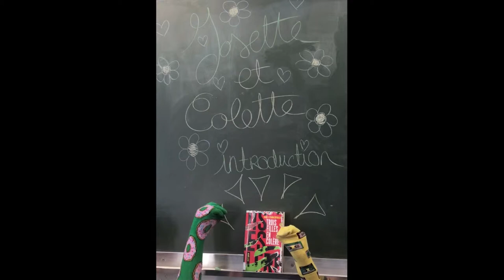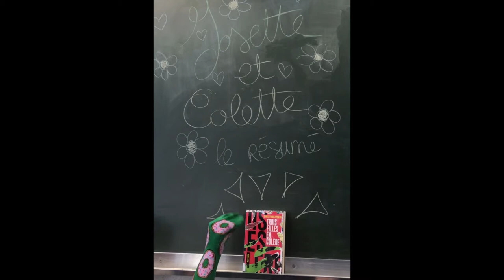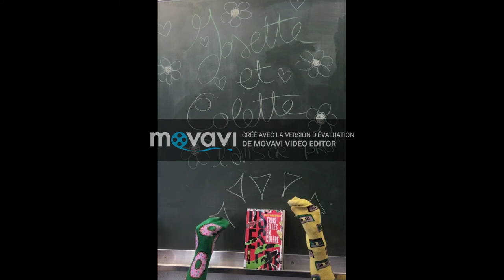La revue de presse de Josette et Colette. 3 Filles en colère (Suscinio)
Vidéo présentée au concours de la critique littéraire filmée pour l'édition 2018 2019 par le Lycée de Suscinio.
2nde, catégorie collective, Aure & Violette.